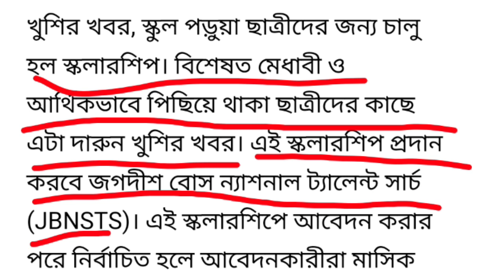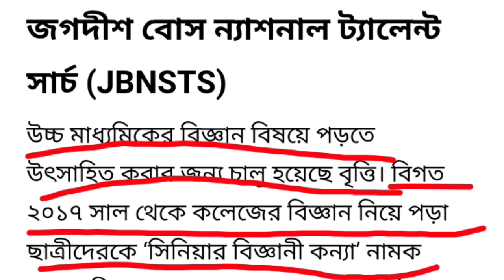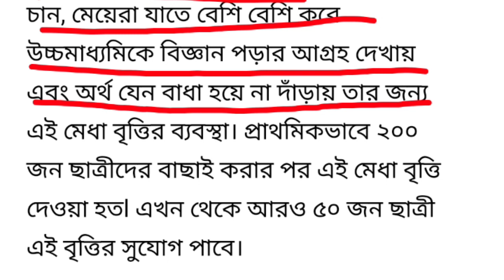ছাত্রীদের জন্য দারুন স্কলারশিপ, আবেদন করলে মাসিক ১২৫০ টাকা পাবেন